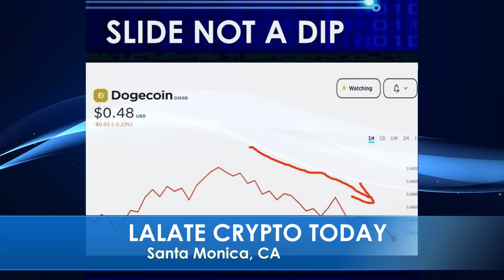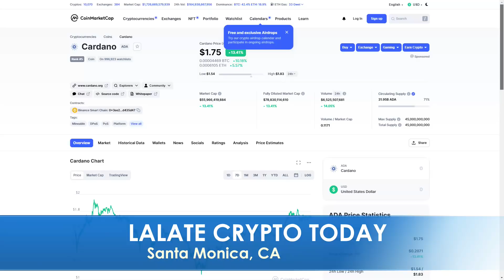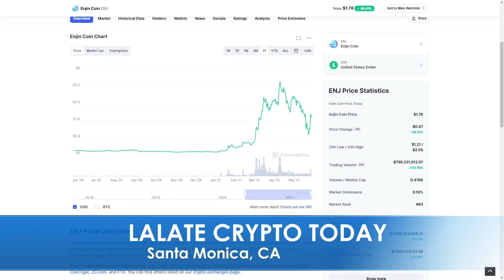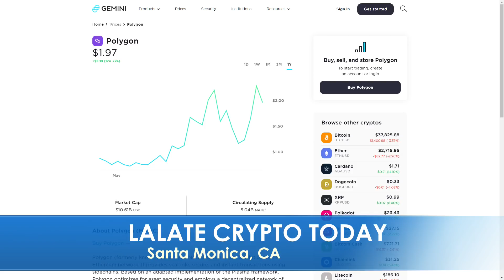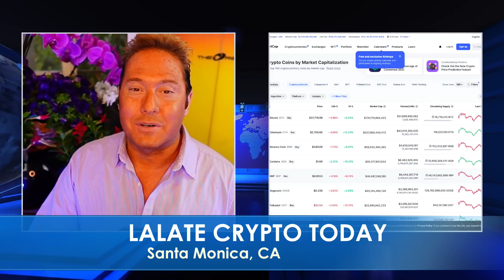CRYPTO LIVE NEWS: CRYPTO LIVE STREAM NOW | CRYPTO TRADING, ANALYSIS, CHART, PRICE 🚀 BEST CRYPTO BUYS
0:00    Intro: Top 5 Cryptocurrency To Invest In For 2021
1:00 TOP CRYPTO INVESTMENTS
2:00 Polygon, Aave, Huobi Token
4:00 Dogecoin, SafeMoon, Stellar, Nervos, Stratis, Wanchain
5:00 KUSAMA
5:30 POLYGON
6:00 CARDANO
7:00 AAVE

▶️ LALATE LLC, and any of and all of its announcers, hosts, affiliates, analysts, guest stars, agents, officers, employees, and/or related parties do not provide investment, tax, legal, financial, or accounting advice. This and any and all material appearing in any news article on lalate.com, any videos, any images, any/or any social media posts created by LALATE LLC, have been prepared for informational purposes and/or news purpose only, and are not intended to provide, and should not be relied on for, investment, tax, legal, financial, or accounting advice. You should consult your own investment, financial, tax, legal and accounting advisors before engaging in any transaction. Moreover, any announcer, host, analyst, guest star or other person appearing by face, body, and/or voice, or in any other similar personal representation (collectively “Host”), in this or any other news article on lalate.com, any videos, any images, any/or any social media posts is appearing without compensation and/or for pro-bono or volunteer purposes only. Any such Host is not an owner of LALATE LLC and any pronoun reference of “I”, “we”, “me” or similar appearing in said material is purely for conversational purposes only and does not create, nor intend to create, an equity interest in LALATE LLC. Moreover, this material is published in the United States of America and persons who access it agree to do so in accordance with applicable U.S. law and the laws of Missouri. (Continued